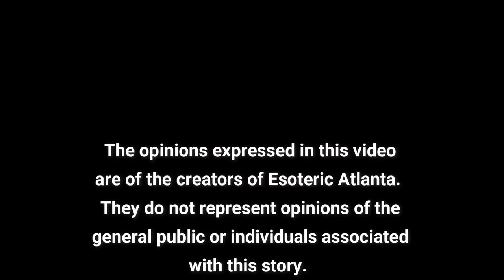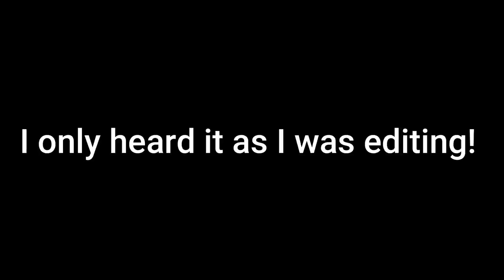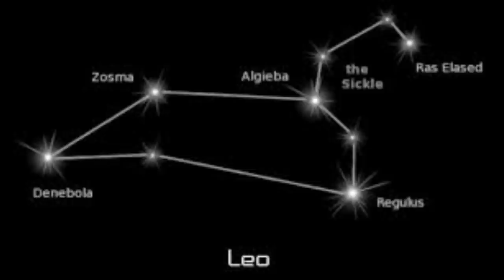Mars in Jupiter, Pine Needles to the Rescue, and the Movie is About to Roll the Credits!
We are so excited to have Teymara back with us with some updates on this epic movie!

Teymara is a Transformational Therapist, Subconscious deprogrammer, Insight Reader and more. Her Transformational Therapist title was given to her by the actress Shirley MacLaine during a discussion about the difficulty of putting a single title on someone who has such a broad range of experience and skills. The title is ideal because Teymara’s focus is on supporting people to transform their lives and become empowered.

The journey of her life and career has allowed her to accumulate a collection of qualifications she can call upon to help people transform their negative programming, overcome life hurdles, find direction and live the lives they were meant to live by understanding their souls’ purpose.

Over the past 29 years, Teymara has worked with thousands of people through her         Born To Be Free seminars plus one on one work supporting them to create happy & healthy lives with purpose, recover from relationship break-ups, loss of loved ones, mental breakdowns, all forms of addiction plus every day struggles. Her bubbly outgoing personality makes for people feeling comfortable and able to relate to what she shares. Her list of clients reads like a who’s who of leading lights in the world of business, show business, sport and politics to the everyday adult, teen and child.

Teymara is mother to Alicia, Grandmother to Brianna (dec) Fynlay (dec)
and Cooper born 2006.